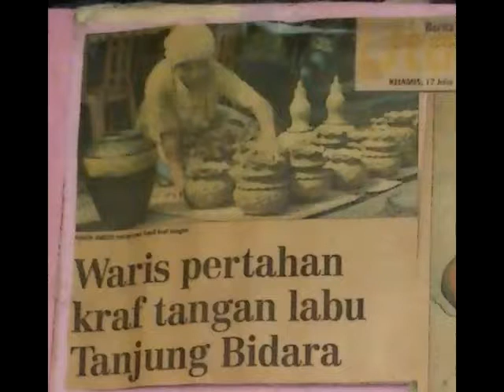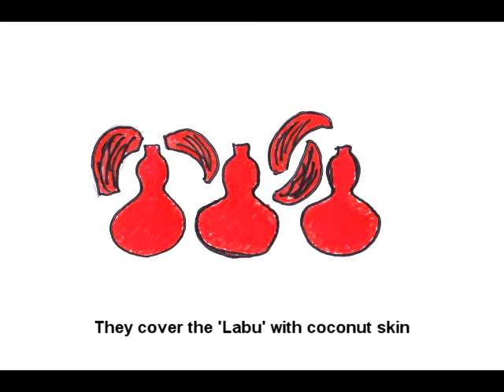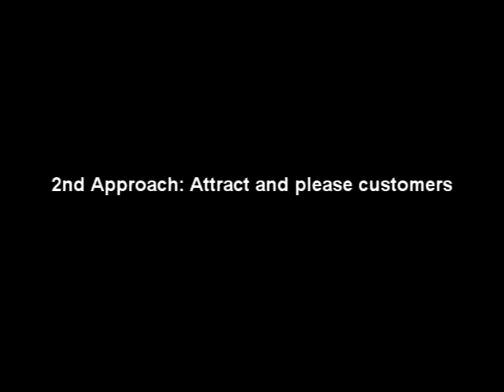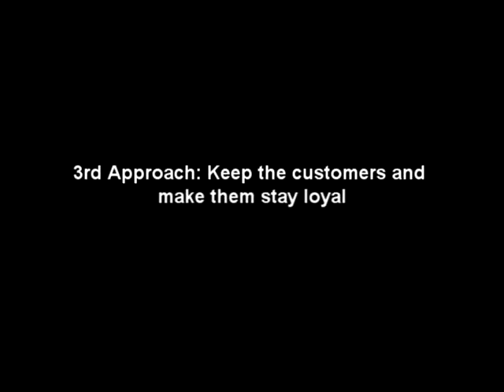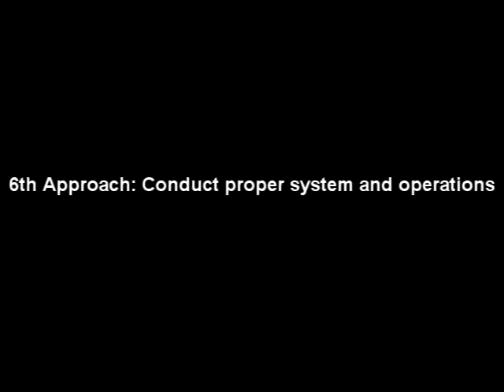Engineering, Economy & Entrepreneurship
BUSINESS DISCUSSION OF KRAF SERAMIK KOPERASI INDUSTRI KAMPONG TG. BIDARA PROJECT

Background History:

Industrial Cooperation of Kampung Tanjung Bidara Kampung Gajah Berhad was first established in 1986 to help promote and expand the local ceramic industry in Perak. With the cooperation of the former Chief Minister of Perak, Tan Sri Ramli Ngah Talib, the Ministry of Rural and Regional Development (KKLBW) built the place to operate the ceramic business with the help of local people and leaders.

Before the place was first built and expanded, this local ceramic industry was practiced by several local people that lived near Sungai Perak. The business is hereditary in the family of Allaryarham Kayah Idris and currently run by his grandson, Mr Shamsudin Abdul Majid, who is also the current Secretary of Industrial Cooperation of Kampung Tanjung Bidara Kampung Gajah Berhad.

Allahyarham Kayah managed to run the industry for more than 100 years when he died later at the age of 130. Three out of his eight children who is Jamiah Ngah Salam, Hawa and Sum inherited this art of work and ran this business by a small amount at a time before being spotted and expanded by the KKLBW. With the help from the local leaders and people, this business managed to be expanded and become one of the finest ceramic supplier and provider in Perak.

When being interviewed, Mr Shamsudin explained that the decision to rent the place from the cooperation was made because of worried that the inheritance from his ancestors would end to nothing. Till today, the cooperation still operates and is operated by another five members of his family with the help of several local workers.